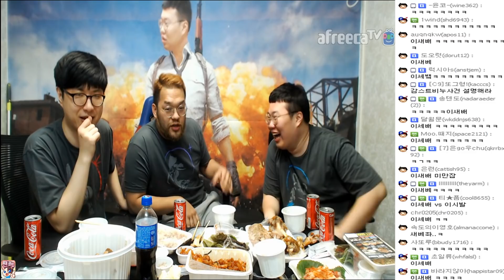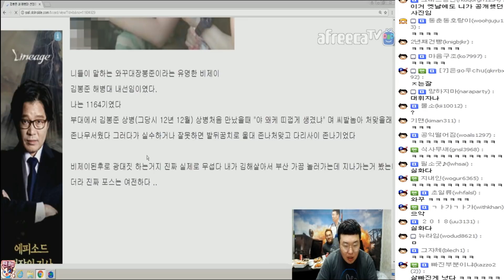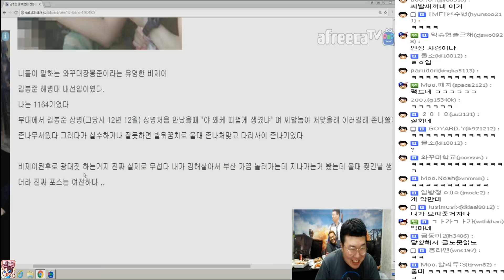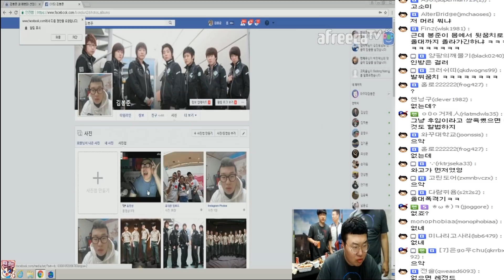[홍구x봉준x박성균] 즉석에서 열린 청문회?! '억울좌' 홍구의 과거 사건들을 오늘 이 자리서 다 해명한다.